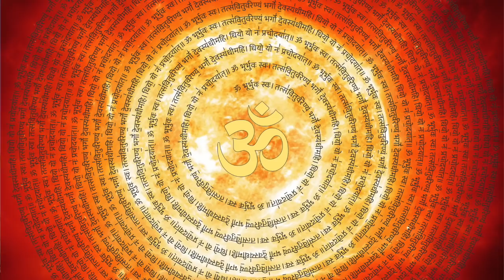இந்தியாவின் சக்தியும், கலாச்சாரமும் அம்மாவின் குரல் Episode 2